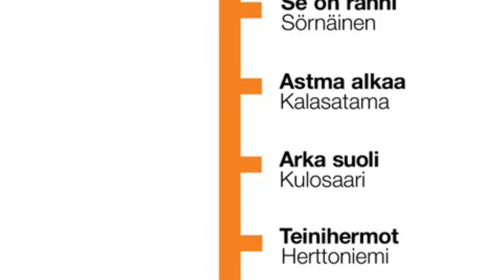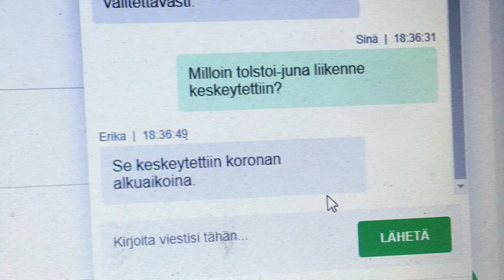Viikonlopun kuvailut Lahdessa ja Mikkelissä Beskrivningar av helgen i Lahtis och S:t Michel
Beskrivningar av helgen i Lahtis och S:t Michel